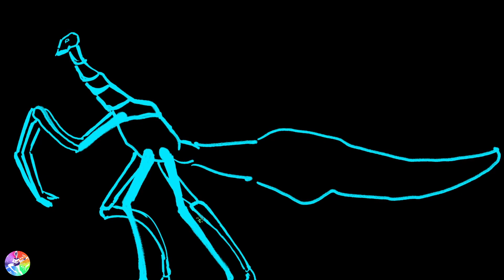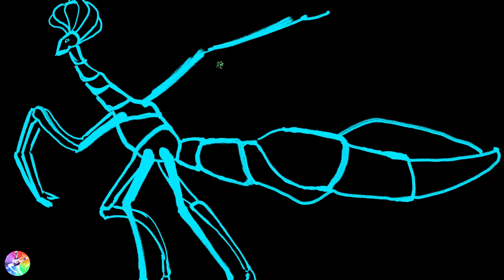Authors learn Art by Drawing - Menthe Glaciale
Authors benefit from diversifying their Skills.
Being able to Draw, model, sculpt, program or compose music enhances Storytelling.
They make an Author's vision more complete.

Engage with us in the Comments :
What would you like Tutorials on how to Draw for Authors?
Suggest us the Content you'd need, this channel is made for You.

Script : Another Humanity
Art : Another Humanity